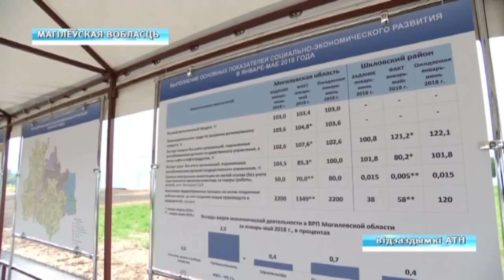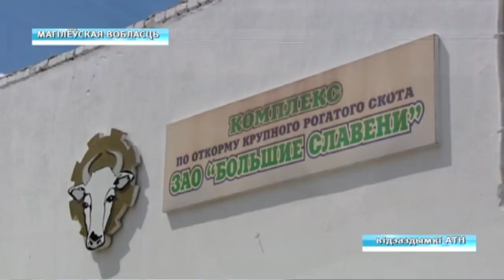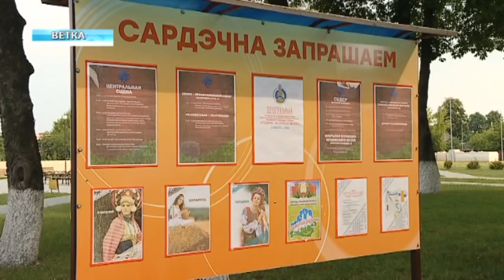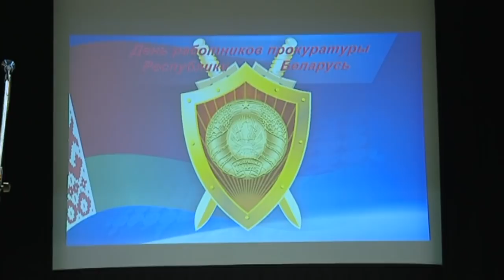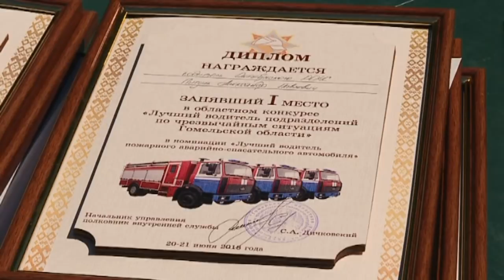22 06 2018 НОВОСТИ